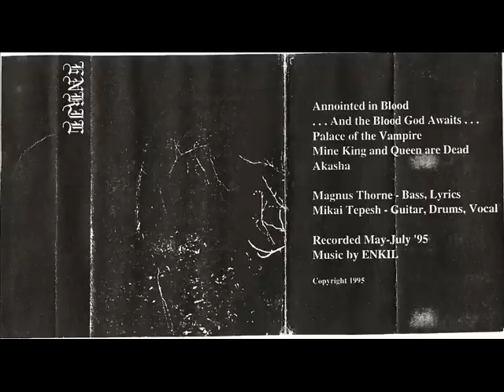Enkil - ...And The Blood God Awaits...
Black Metal From the United States

Lyrical Themes of Vampirism and Rituals

Demo 1995, only release